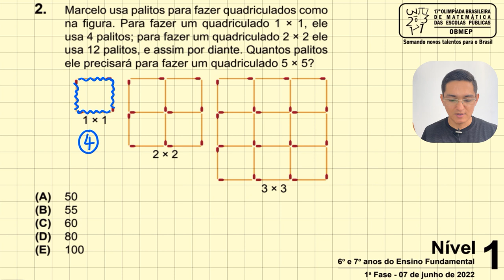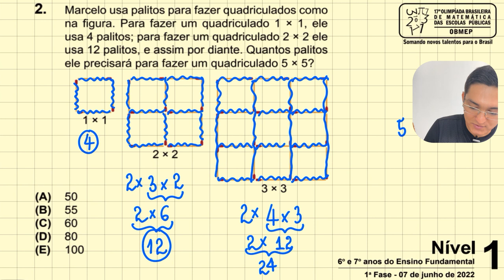OBMEP - Marcelo usa palitos para fazer quadriculados como na figura...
OBMEP 2022
NÍVEL 1
QUESTÃO 2

2. Marcelo usa palitos para fazer quadriculados como
na figura. Para fazer um quadriculado 1 x 1, ele
usa 4 palitos; para fazer um quadriculado 2 x 2 ele
usa 12 palitos, e assim por diante. Quantos palitos
ele precisará para fazer um quadriculado 5 x 5?

(A) 50.
(B) 55.
(D) 80.
(E) 100.

Aulas Particulares de Matemática: (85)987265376